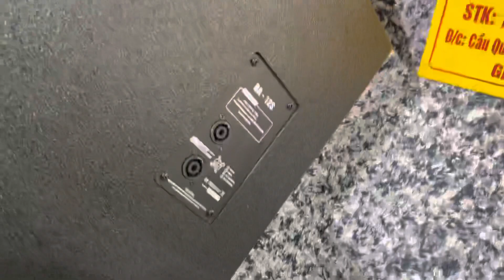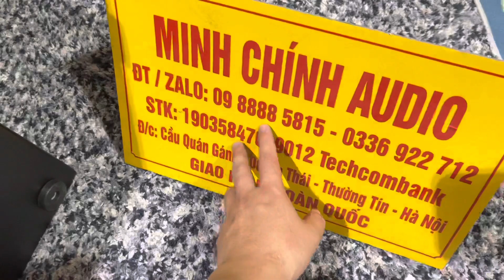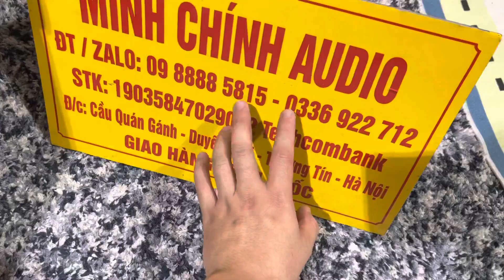Sub Hơi 30 NEXO, bass sub khâu chỉ đỏ từ 170 coil 76, giá 2,2k, sỉ rẻ lh zalo 0988885815